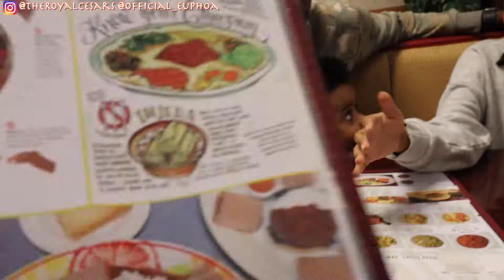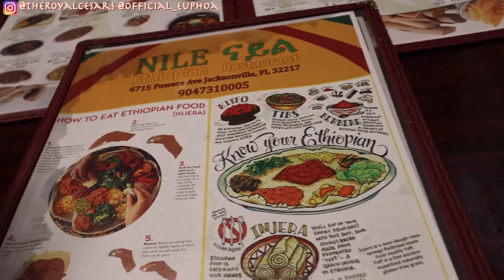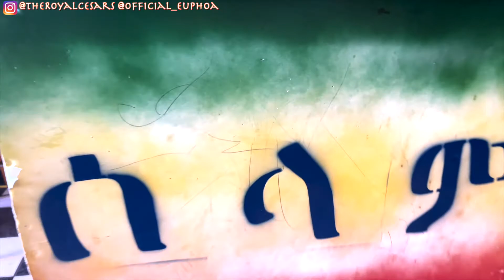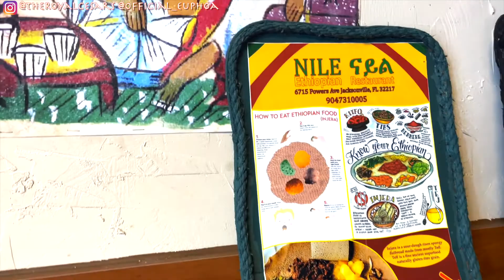TRYING ETHIOPIAN FOOD FOR THE FIRST TIME !!!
In this vlog, we're trying Ethiopian food for the first time. Ethiopia is a country located in east Africa. Ethiopian food is known for its main staple, injera, a thin crepe like bread full of fiber and iron. It is spread out in a large flat basket and topped with different spicy meat stews, and vegetables.  Some popular Ethiopian dishes are tibs, Shiro, Berbere, kitfo, sauteed vegetables, veggie sambusa, and chechebsa. Watch to see how we enjoyed trying chicken tibs with a vegetable platter for the first time!